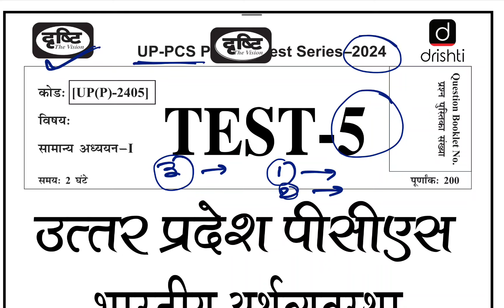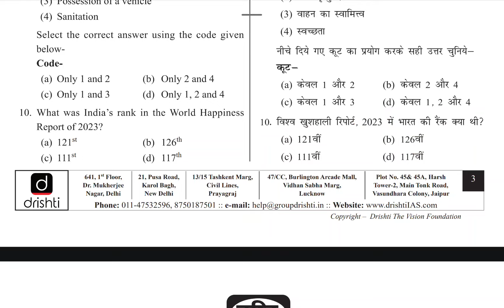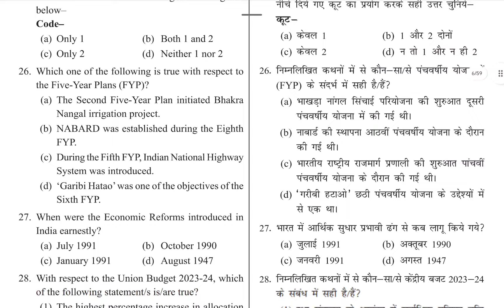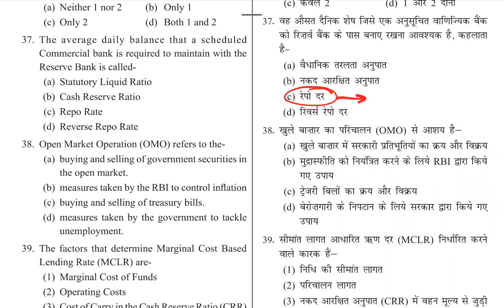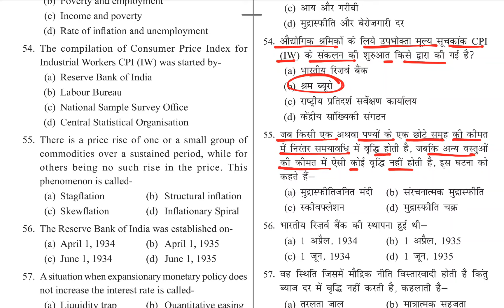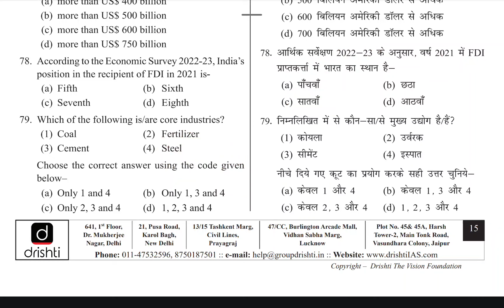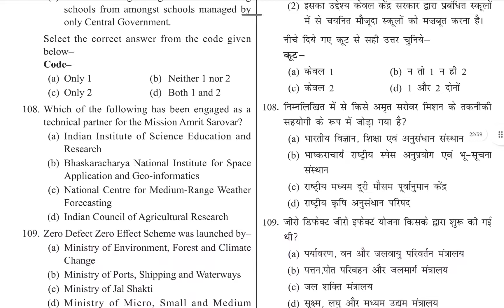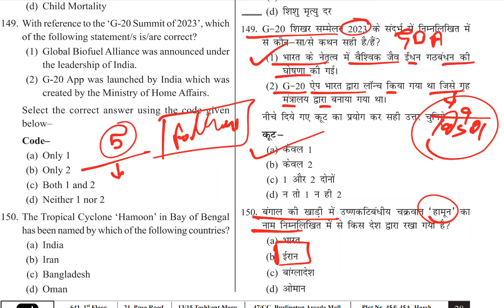Drishti UPPCS Pre 2024 Test Series | UPPCS 2024 Full Test | ECONOMY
Drishti UPPCS Pre 2024 Test Series | Drishti UPPCS Pre Test Series | UPPCS 2024 Full Test | Complete Indian Economy |Dhyeya UPPCS Test

UPPCS Prelims
Previous Year Paper